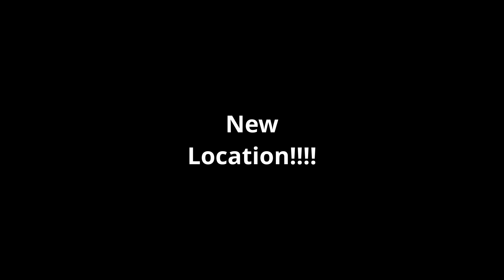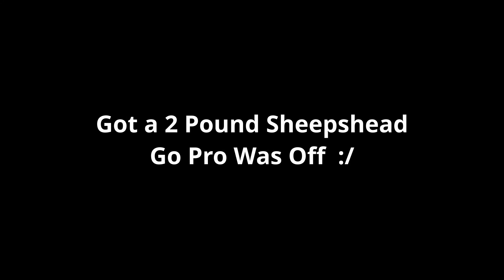Lake Erie Kayak Fishing